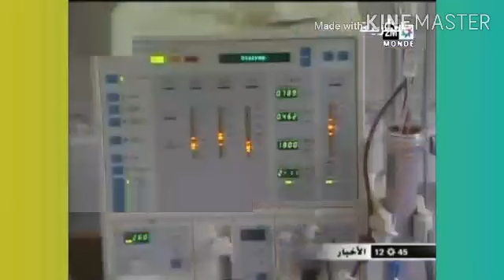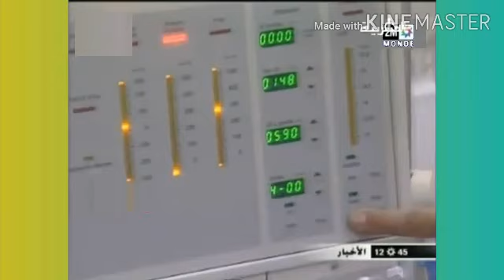أكادير : المغاربة لا يتبرعون بالكلي 6000 حالة تنتظر